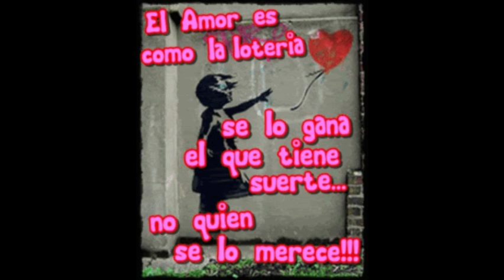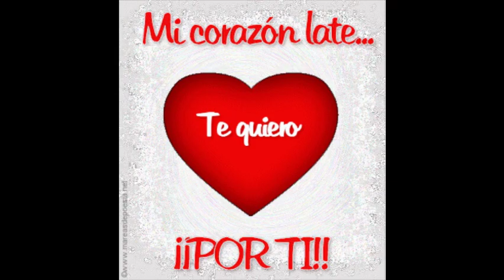Los Dueños del Sol ( Ironias )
Los Dueños del Sol ( Ironias ) Album / Te Amo